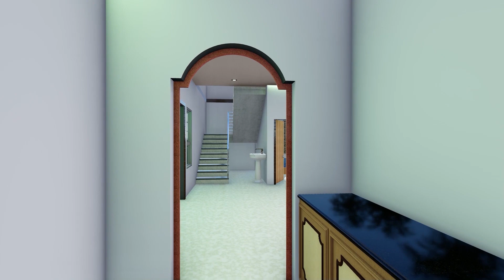Village home 35x55 I 3BHk Home Design I makan ka Design I East Faceing Home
Hello friends I am yashvind kumar
I am giving you  advice

 hi
    Friend in this house we will see 3 Bedroom one kitchen one hall area common Toilet+bathroom
    one sitting area and one porch area so keep watch